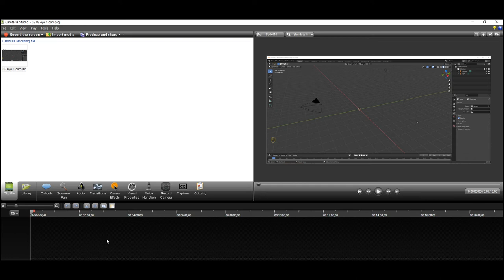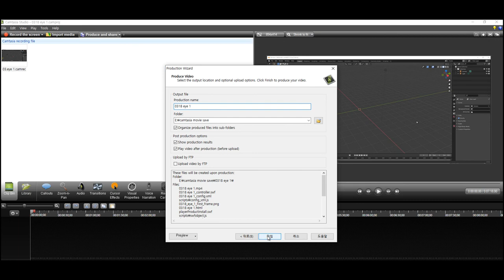[Camtasia Studio] - High Quality Export Settings 1920 x 1080p Tutorial